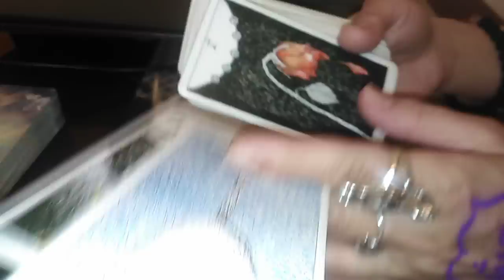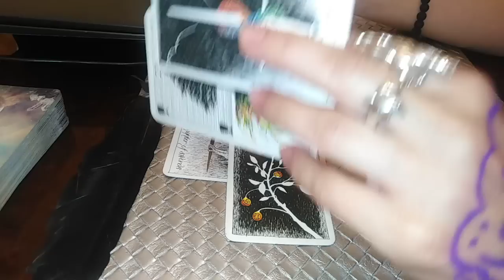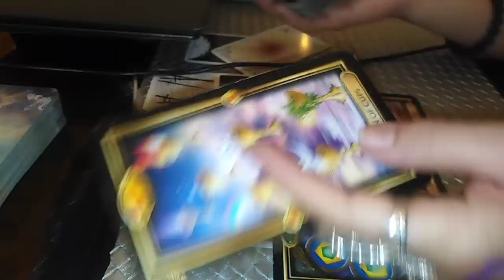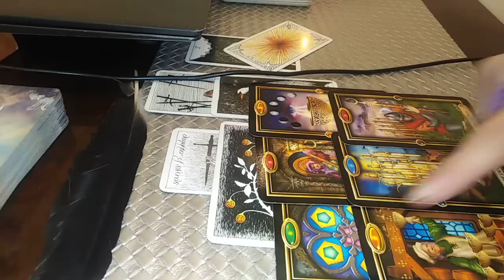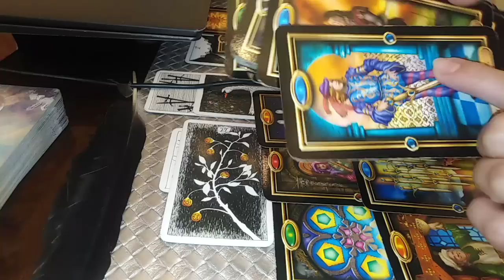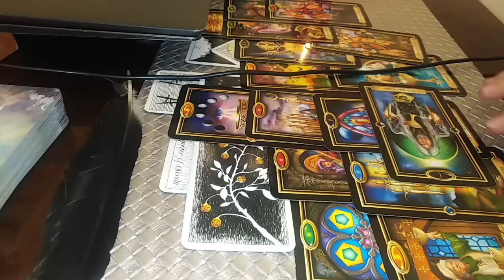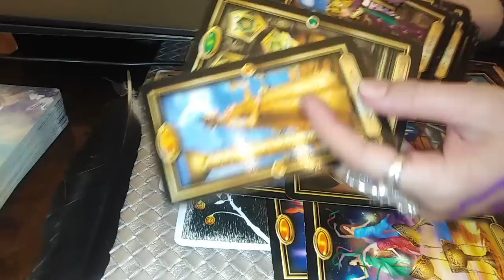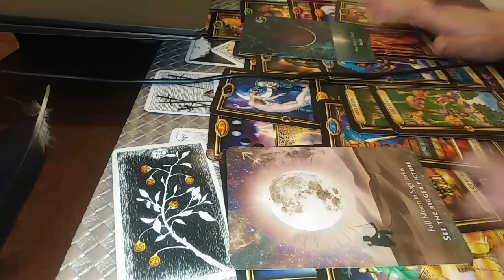EL si EA in Aceasta Perioada - Cei Doi Au Revelatii - EL incepe sa Iubeasca * EA Radiaza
Sfat: Nu astepta Iubire de la Oameni care nici macar pe ei nu stiu sa se Iubeasca !
O Etalare. Etalare pentru un colectiv. Aici pot vorbi despre voi sau despre alta persoana, fiti atenti si discerneti. Va invit sa Selectati informatiile care corespund vietii voastre particulare.
Va astept !